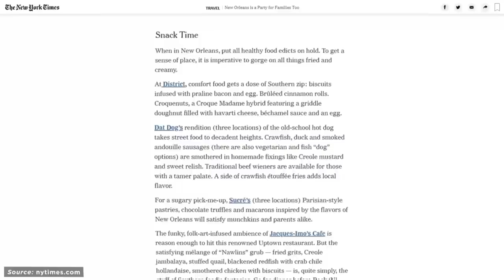Food You Need To Eat Before You Die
Humans have come a long way since the days of hunting and gathering, desperately seeking enough food to survive.  Here are the foods you need to try before you die.

Legal Stuff.
Unless otherwise created by BeAmazed, licenses have been obtained for images/footage in the video from the following sources